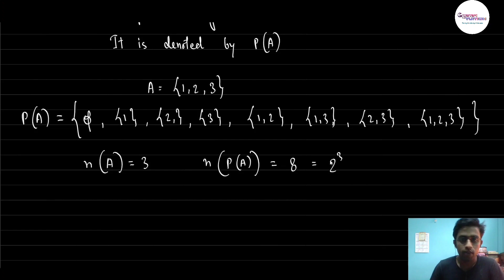Class 11 Maths Chapter 1 | Sets | NCERT (Assamese Explanation)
👉We provide physics, chemistry, mathematics and biology live tutorial classes for class 11 and 12 students✅ (Tuition classes are not free)